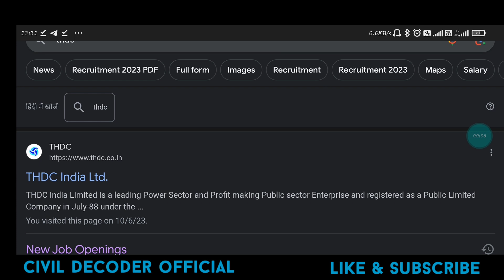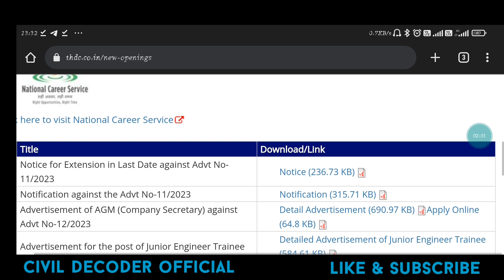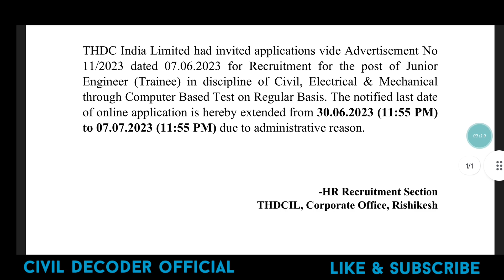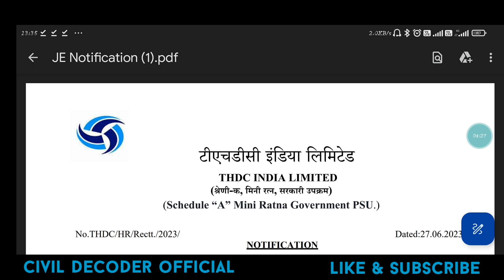THDC&NHPC JE VACANCY-2023।THDC &NHPC आवेदन करने कि DATE EXTEND। THDC & NHPC NEW UPDATES। UP JE NEW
THDC VACANCY-2023
NHPC VACANCY- 2023
THDC JUNIOR ENGINEER VACANCY UPDATES
NHPC JUNIOR ENGINEER VACANCY UPDATES
THDC &NHPC VACANCY LAST DATE EXTENDED
THDC VACANCY APPLICATION DATE EXTEND
NHPC VACANCY APPLICATION DATE EXTEND
DIPLOMA VACANCY UPDATES
JUNIOR ENGINEER VACANCY UPDATES
JE VACANCY NEW UPDATES
CIVIL ENGINEER VACANCY UPDATES